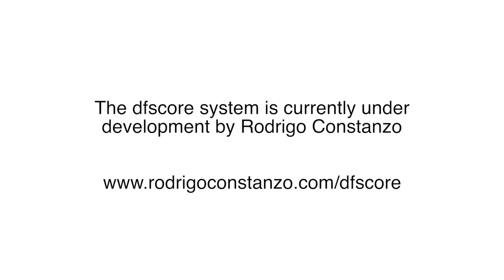Composition by Rodrigo Constanzo for the dfscore system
The dfscore system is a dynamic score display system built to function over a local network to display a variety of musical material. The primary motivations for building the system were to allow for a middle ground between composition and improvisation and to be able to dynamically restructure and reorchestrate material on any given instrumentation.
The dfscore system enables groups of any size to collectively improvise without a conductor while still retaining moments of synchronicity. Each performer’s laptop, connected to a central router, displays information that is only relevant to them: melodic or rhythmic fragments, accompanying tempo and count in, role to assume.
The system is currently being developed thanks to a commission by Jazz North and will be free available and documented throughout the process. The main approach to the architecture will be a stand-alone application (called “dfs Performer”) which runs on the performers computers and then a series of tools for constructing dynamic compositions, which would run on a master computer.